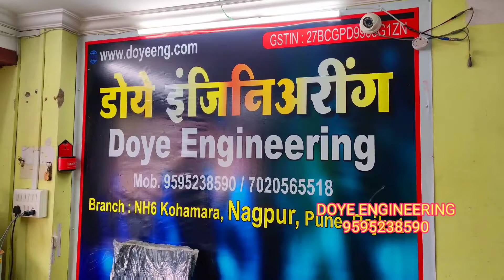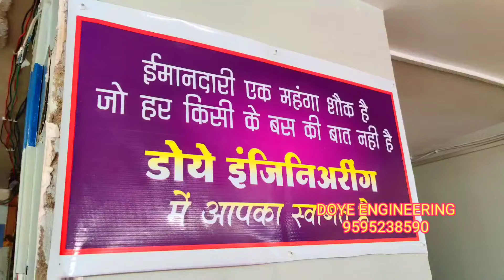एक्सपोर्ट क्वालिटीSUPARI MACHINE sopari सुपारी मशीन ऑल कटिंग 1 ही मशीन से l 5 साल मशीन गारंटी है